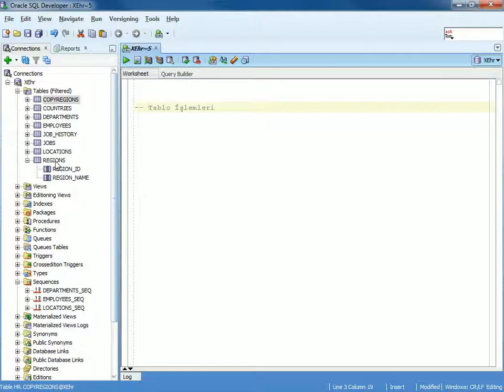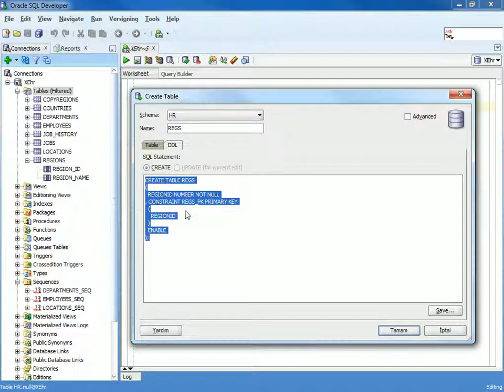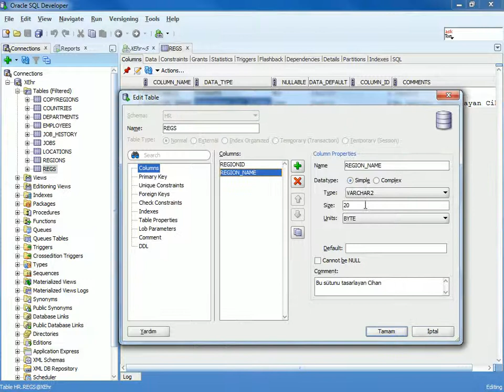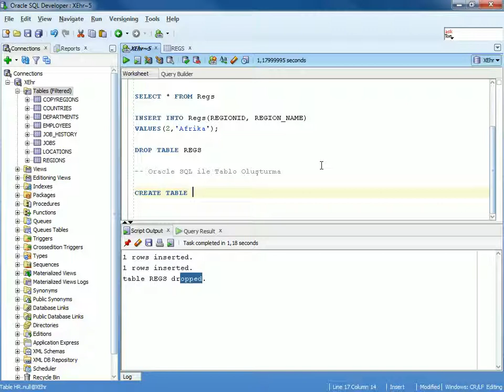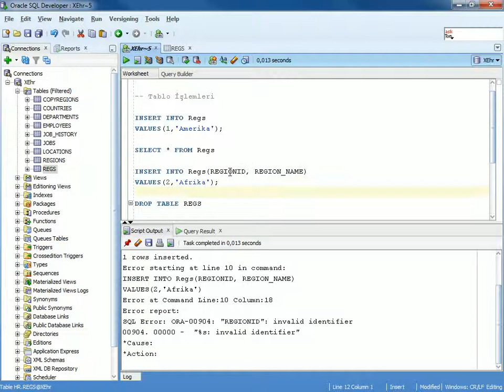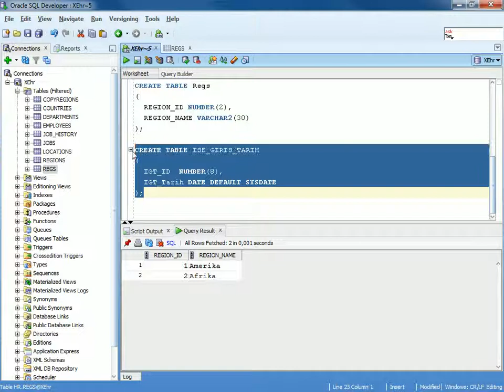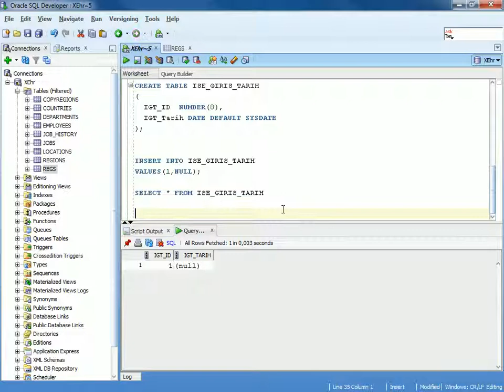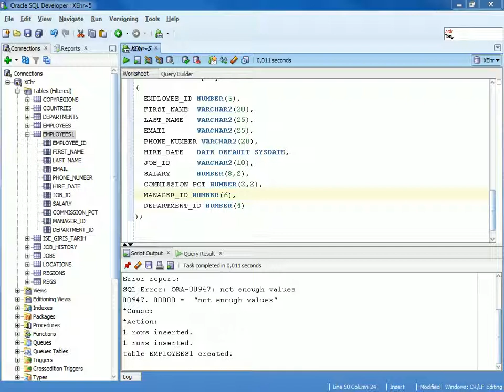Oracle Veritabanı Programlama - Tablo İşlemleri